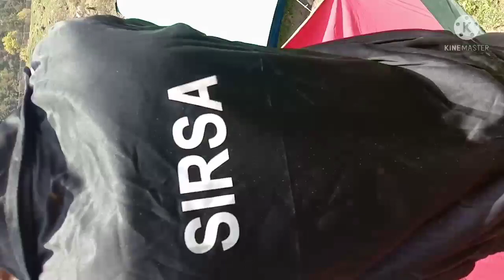BMC COURSE basic Mountaineering course created by Sahil mountaineer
insta folow me gyus @sahil_mountaineer

knowleg for mountaineering